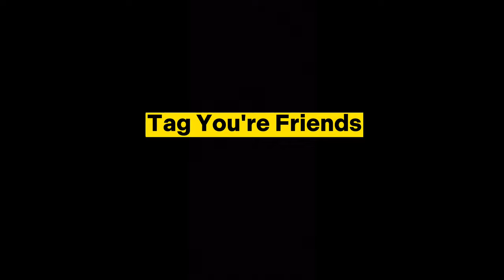PETROL KHATAM HOGUA HELP ME || SOCIAL EXPERIMENT || STILL FUN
New Social Experiment In Karachi

PETROL KHATAM HOGUA HELP ME || Social Experiment